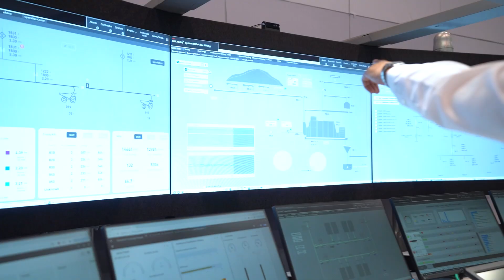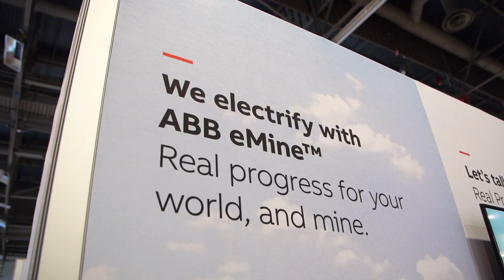ABB and Komatsu – Real Progress towards decarbonization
Leaders from Komatsu Mining and ABB, Dan Funcannon, Joachim Braun and Max Luedtke met at MINExpo INTERNATIONAL as we have just signed a Strategic Collaboration Agreement to jointly create electrification and decarbonization solutions.

Together, they discussed how the collaboration between the leading supplier of some of the world's most advanced and productive fixed and mobile mining assets, together with a world leader in automation, electrification, and digitalization, can create Real Progress towards mine decarbonization.

Watch this video and let’s talk!